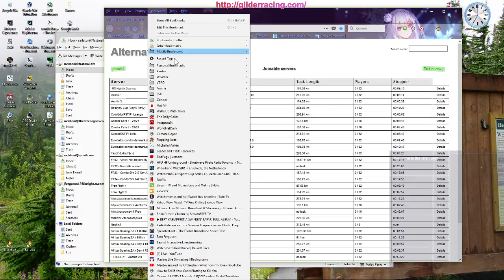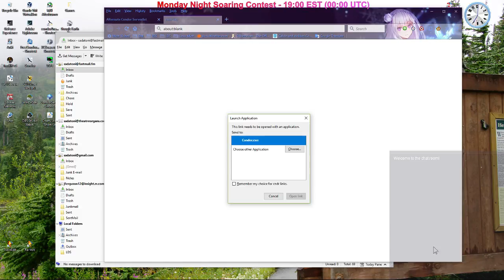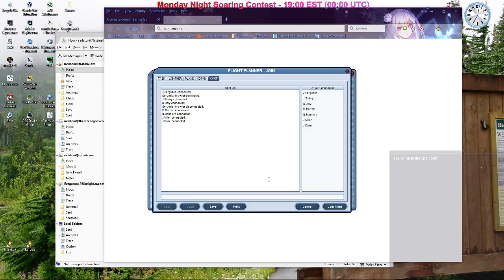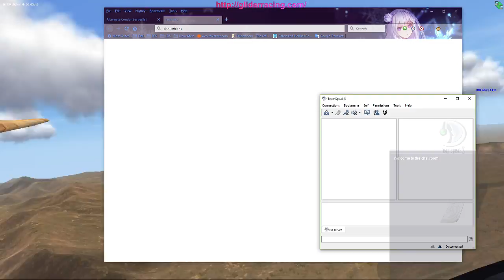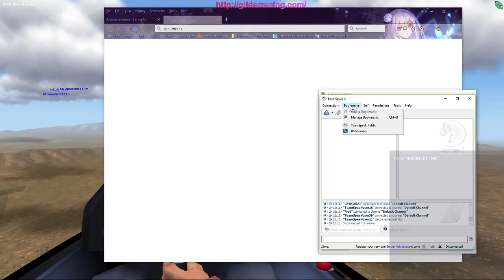Monday Night Soaring East 19:00 EST 00:00 UTC